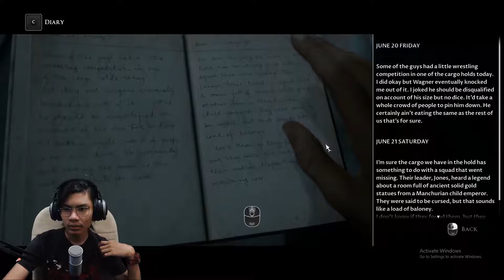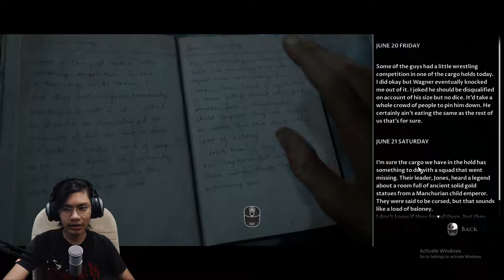SAKIT JANTUNG UII!! - MAN OF MEDAN - BHGN 03 - MALAYA GAMING -